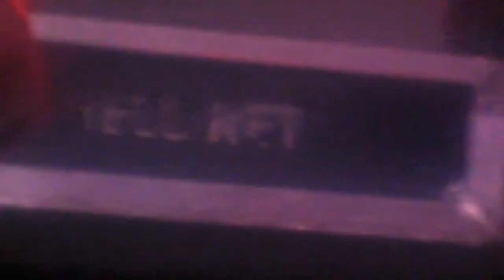BIG EYES (live in Paris)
le 13 octobre 2013 à la Mécanique Ondulatoire à Paris (4)